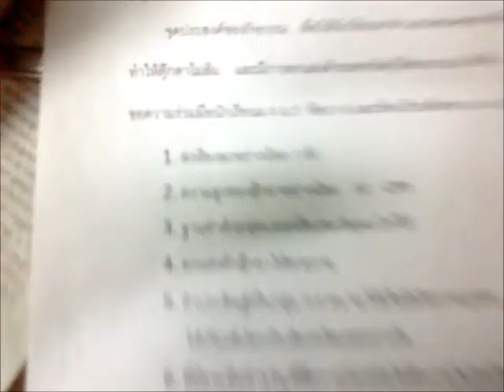ตามติดชีวิต LOAP EP.125